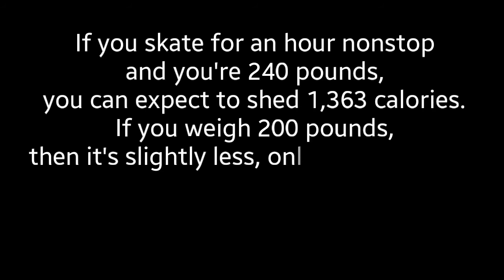OUTDOOR "HOCKEY" PAPAWIS